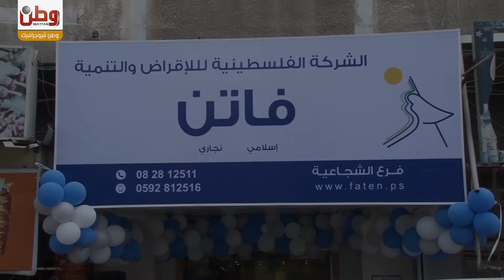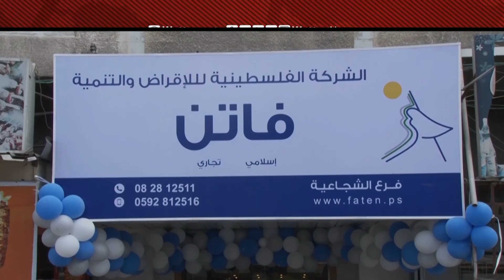انجازات مؤسسة فاتن